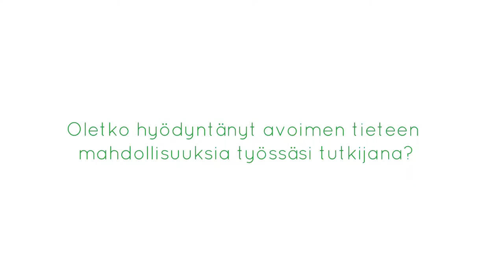Avoimen tieteen hyödyntäminen ja tärkeys - Liina-Kaisa Tynkkynen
Liina-Kaisa Tynkkynen, tutkijatohtori Tampereen yliopiston Institute for Advanced Social Research tutkijakollegiumista kertoo kuinka hän hyödyntää avoimen tieteen mahdollisuuksia työssään ja miksi avoimuus on tärkeää tutkijalle.